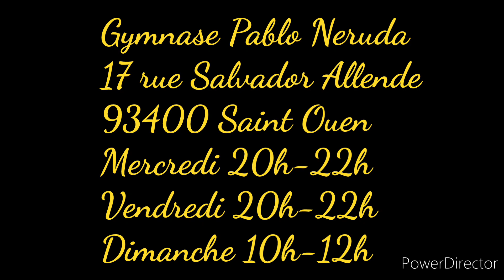Alpha Fight Club : Comment défendre et sortir du Juji Gatame ! (part 1)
🔥 Alpha Fight Club : bienvenue à la minute technique avec une technique présentée par semaine sur notre chaîne Youtube 🔥
💥 Cette semaine on s'attaque à la première partie de la défense et la sortie du Juji Gatame quand on arrive à sécuriser le bras grâce à la main dans le creux du coude opposé 💥
⚡ Sans technique la force n'est rien 🤙⚡